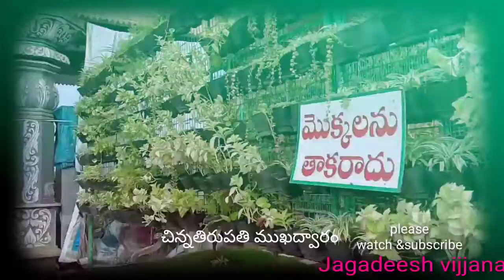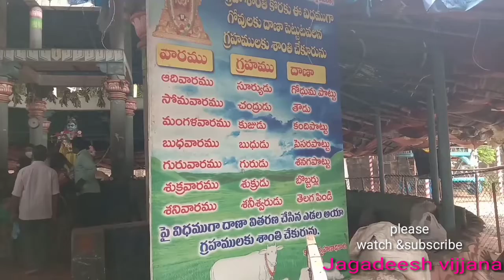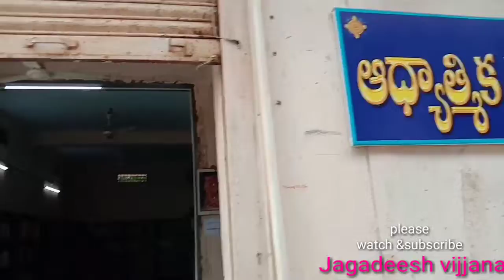శ్రీ వేంకటేశ్వర స్వామి ఆలయం (చిన్నతిరుపతి)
Sri venkateswara temple vloge chinathirupathi
Dwaraka thirumala#chinathirupathi#